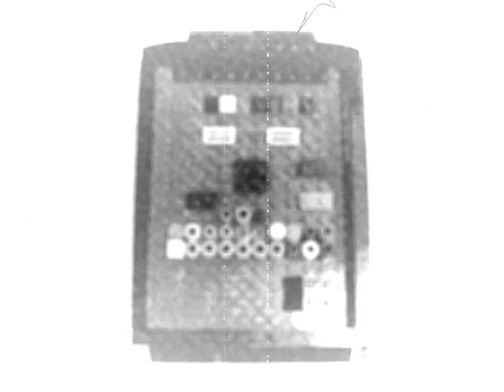Sun SPOT - SPOT the Lego